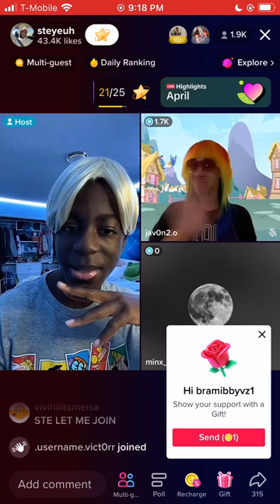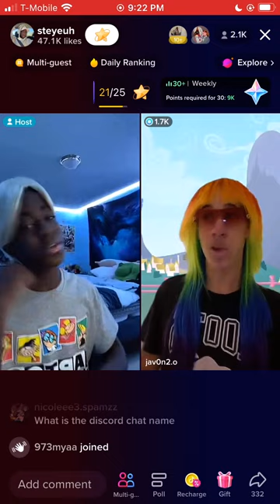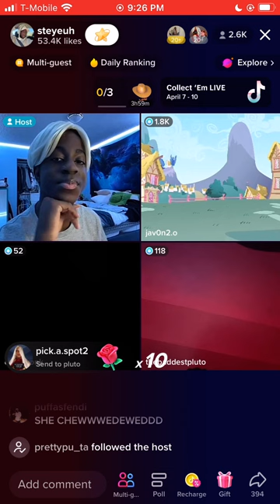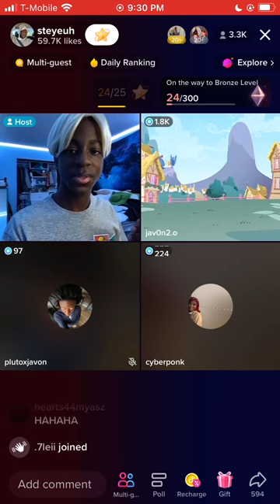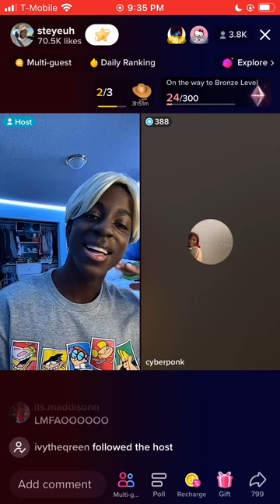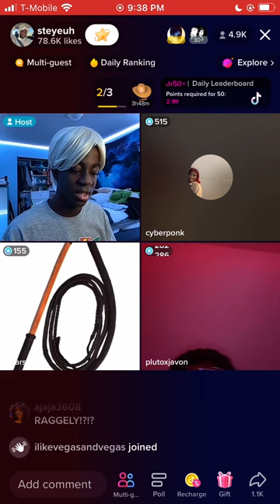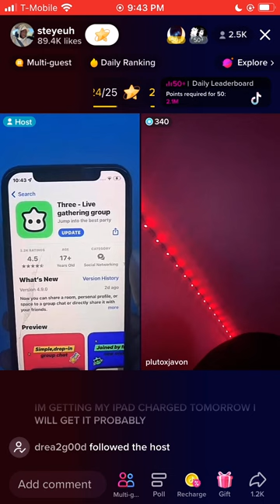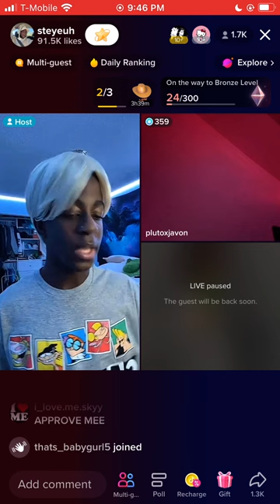Steyeuh, Javon & Pluto TikTok live